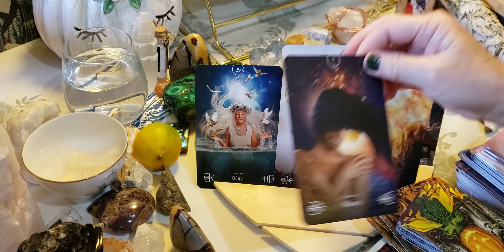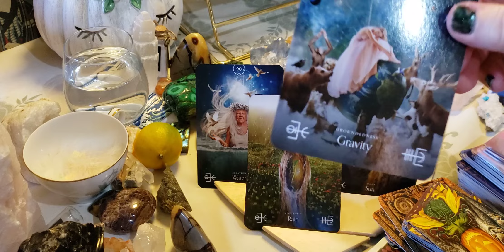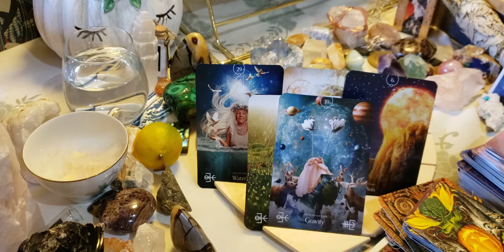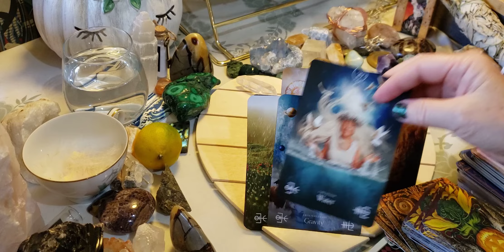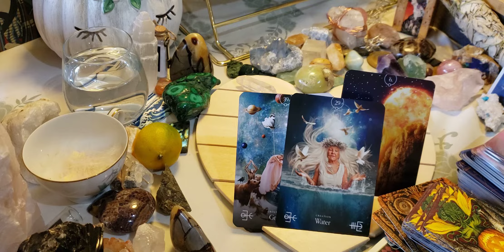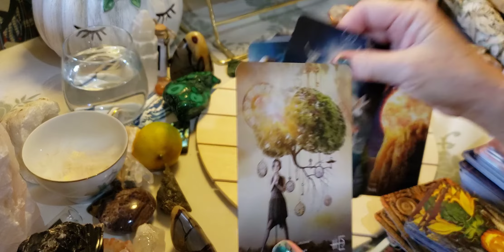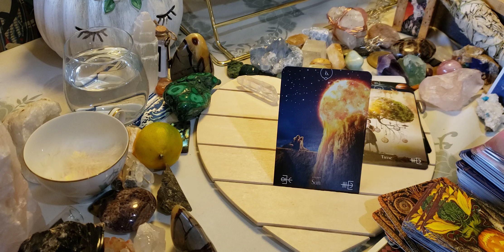All signs ❣ Oraclereading